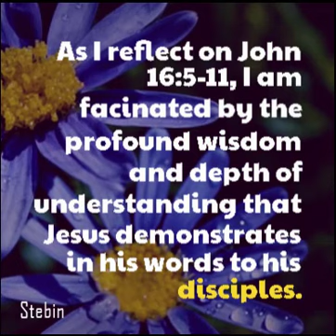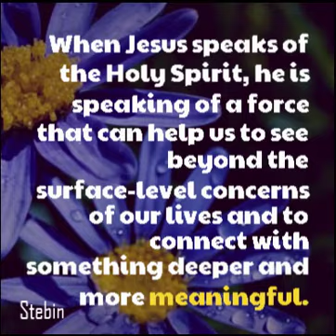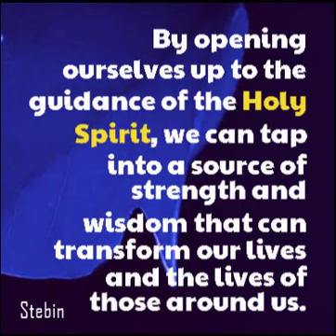Tuesday of the 6th week of Eastertide - John 16:5-11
As I reflect on John 16:5-11, I am struck by the profound wisdom and depth of understanding that Jesus demonstrates in his words to his disciples. He speaks of the coming of the Holy Spirit, who will guide them into all truth and bring them peace and comfort in times of trouble.

It is easy to overlook the significance of this message, but when we take the time to truly consider its meaning, it can transform our lives in powerful ways. The Holy Spirit is not just a vague concept or an abstract theological idea. It is a real and living presence in our lives, one that can provide us with the strength and guidance we need to navigate the challenges of this world.

When Jesus speaks of the Holy Spirit, he is speaking of a force that can help us to see beyond the surface-level concerns of our lives and to connect with something deeper and more meaningful. It is through the guidance of the Holy Spirit that we can find true peace, joy, and fulfillment in our lives, even in the midst of trials and tribulations.

But the Holy Spirit is not just a passive force that we can call upon when we need help. It is also a transformative presence that can change us from the inside out. When we open ourselves up to the guidance of the Holy Spirit, we allow ourselves to be shaped and molded into the people that God intends us to be. We become more compassionate, more loving, and more forgiving, and we are better able to serve the needs of those around us.

In this way, the Holy Spirit is not just a personal source of comfort and guidance, but it is also a force for good in the world. As we allow ourselves to be transformed by the Holy Spirit, we become agents of change in our communities, spreading love, hope, and compassion wherever we go.

So as I reflect on John 16:5-11, I am reminded of the incredible power and potential that lies within each of us. By opening ourselves up to the guidance of the Holy Spirit, we can tap into a source of strength and wisdom that can transform our lives and the lives of those around us. May we all be inspired to deepen our faith and to embrace the transformative power of the Holy Spirit in our lives today and always.